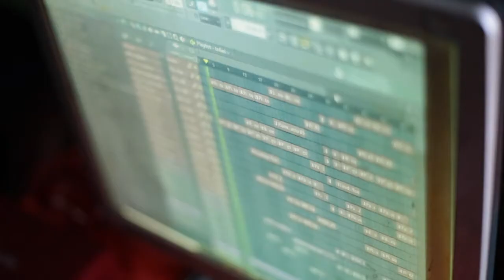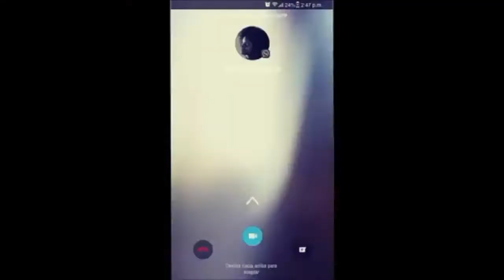Música urbana del Chocó | MásTICMejorPaísTV C22 N4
En MásTICMejorPaísTV podrás esta historia que viene directamente desde el Chocó, ¡conéctate!